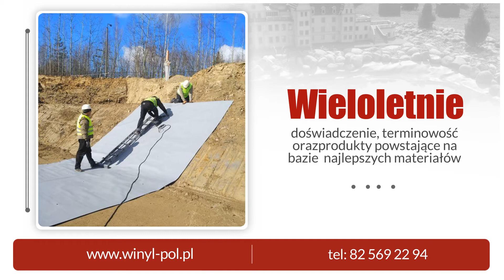Folia budowlana Siedliszcze Winyl-Pol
Winyl-Pol to firma zajmująca się produkcją folii budowlanej. Na rynku działamy od 1979 roku. Siedziba naszego przedsiębiorstwa mieści się w Siedliszczu, na terenie województwa lubelskiego. Właścicielami działalności są Dorota i Stanisław Wybacz.

Oferujemy: folie hydroizolacyjne, folie do oczek wodnych, folie izolacyjne, izolację fundamentów, ław oraz ścian fundamentowych, a także izolację pionową i poziomą. Proponujemy także izolację przeciwwilgociową, wodochronną oraz zabezpieczenie wałów. Uzupełnienie naszej oferty stanowią zbiorniki retencyjne na wodę deszczową.